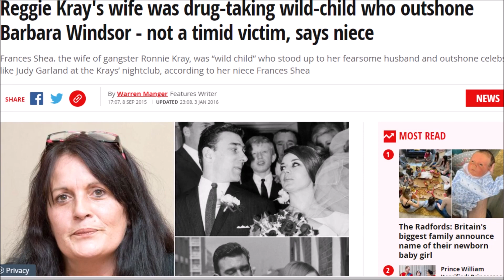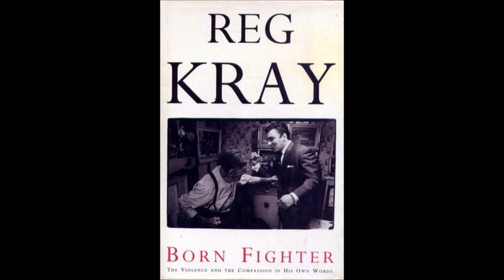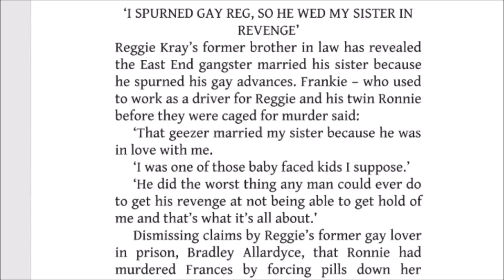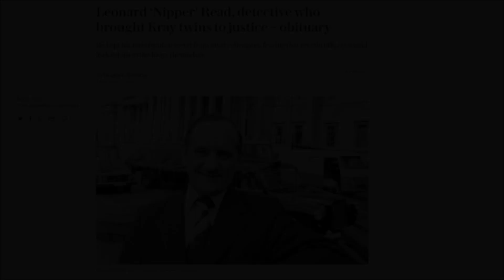The Kray Twins - Frances Shea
Short video about the first wife of English gangster Reggie Kray